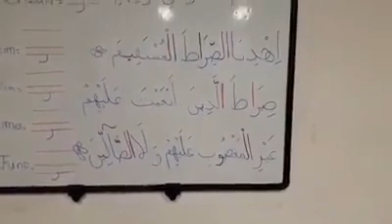Leximi i sures Fatiha nga nxënsit e vegjël të xhamis së gam gamit tetovë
Xhamija e gamgamit në tetovë viti 2016